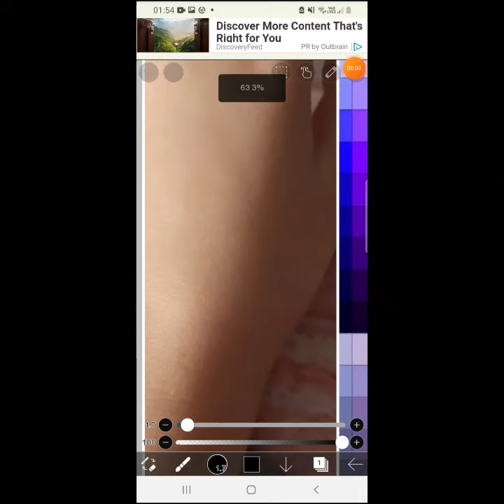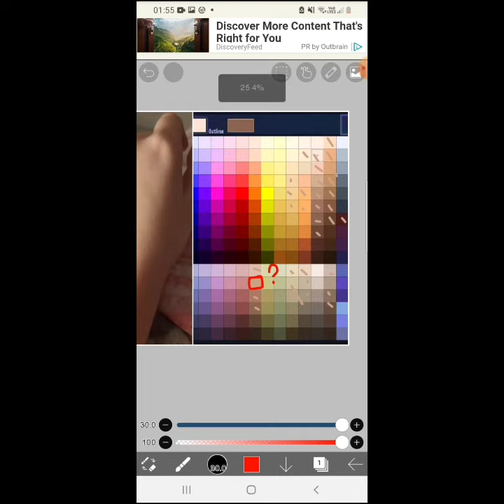ho provato a fare sto trand,non è molto affidabile vero •_itzHinata_• 🤣?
scusa non mi ti fa taggare 🥲